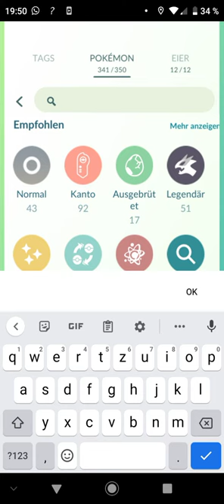Crypto Ho oh Erlösen